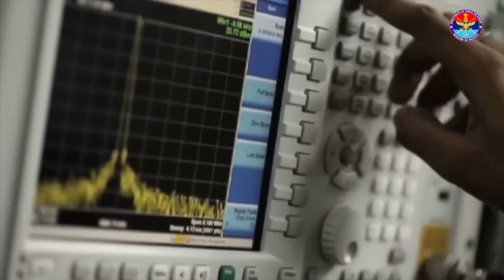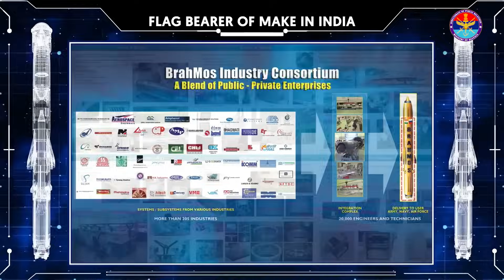BrahMos Aerospace Production Unit in Lucknow | Major leap toward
The BrahMos Aerospace Production Unit in Lucknow is set for inauguration by Raksha Mantri Shri @Rajnathsinghbjp (virtually) and Chief Minister Yogi Adityanath today.

This ₹300 crore facility is a key part of the Uttar Pradesh Defence Industrial Corridor and represents India’s commitment to self-reliant defence manufacturing.

It includes not only missile production but also testing, integration, and a materials complex for aerospace-grade components.

A major leap toward aatmanirbharbharat and a strategic boost to regional industrial growth.